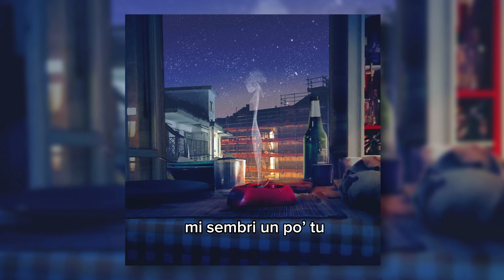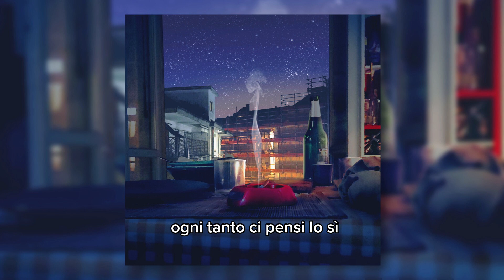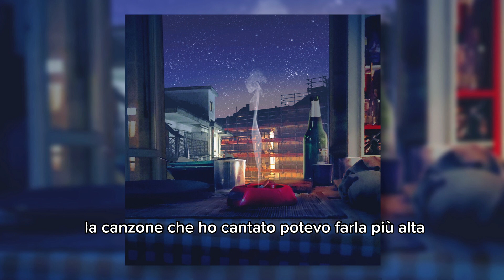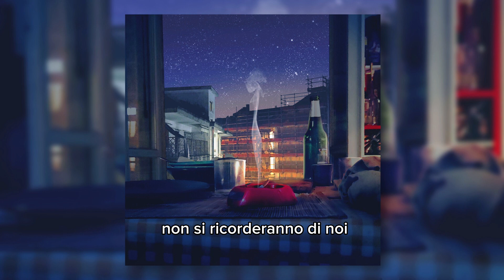Io sì - Jaku Feliz Reyes ( Prod. EdoardoJJ)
"Pitagora ascoltava il suono dei pianeti,

diglielo tu

che ora facciamo i pezzi ma con l'autotune... "

🖋 Lyrics: Jaku Feliz Reyes
🎹 Prod: EdoardoJJ
🎛 Record & Sound Engineering: SoulFood Music, Dj Lil Cut
🎨Artwork : Screamin Machine

Turindrugstore _ Malcontenti Records